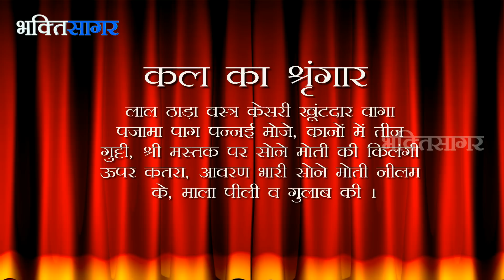Aaj Ka Darshan Magsar Shukla Ekadashi 19 Dec 2018